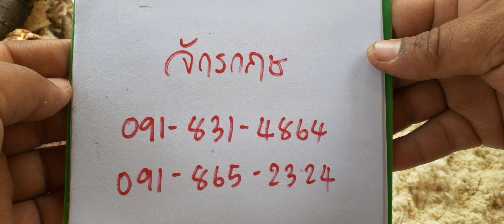ดู่ทุ่งกับปอเต่าให้ มีความแตกต่างกันนะครับ 0918314864 โดยจักรกฤษ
ให้ดูลักษณะของดู่ทุ่งและปอเต่าให้ครับ. ดูความต่างของเนือในหัวครับ